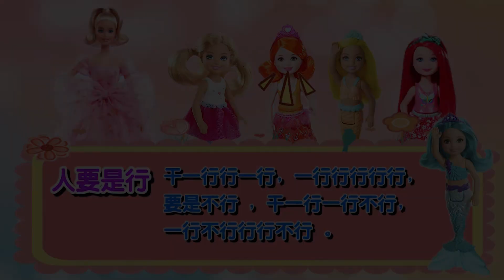Kelly challenged the tongue twister. Who is the best?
A successful tongue twister challenge allows you to eat delicious food. Princess Kelly said that who is the most powerful tongue twister?